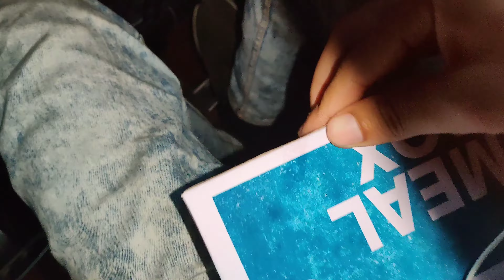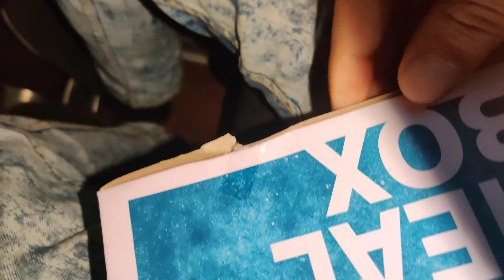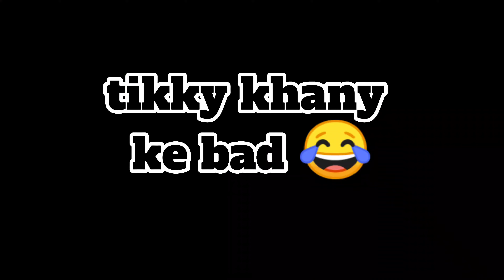BARI DAR BAD NANO GHAR GEYA /TRAVELING FASILABAD 😍